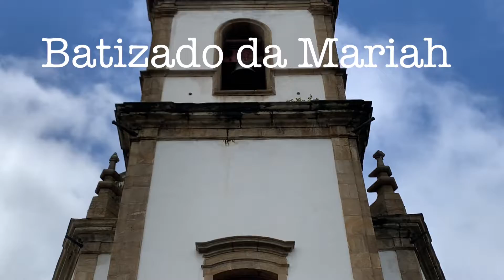19 de setembro de 2022